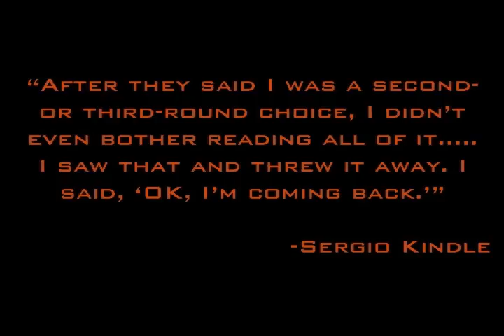Texas Football 2009 Teaser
Highlights of players who will be back for the '09 season.